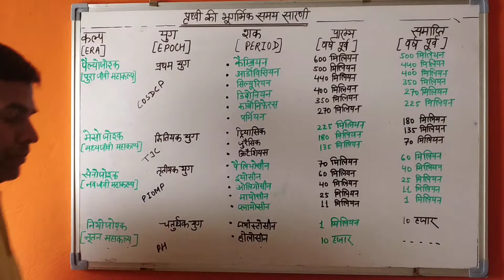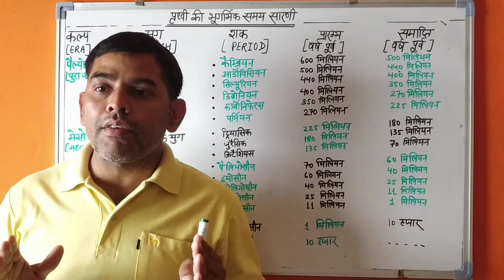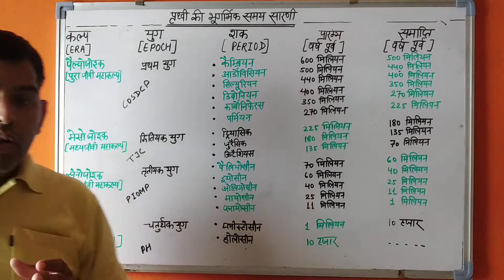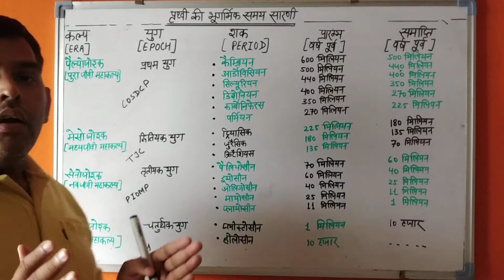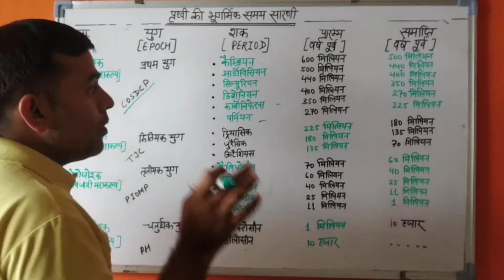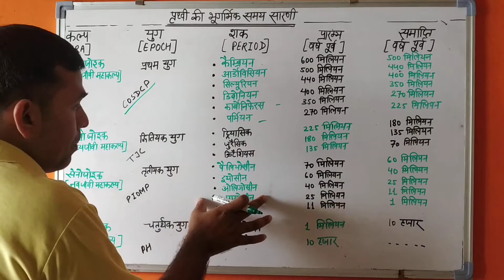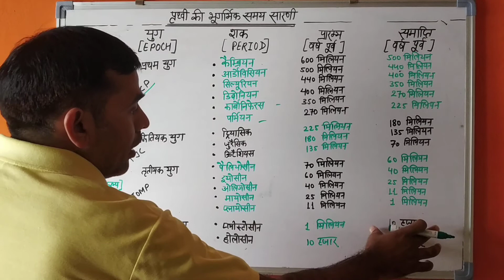भूगर्भिक समय सारणी 1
Learning with light